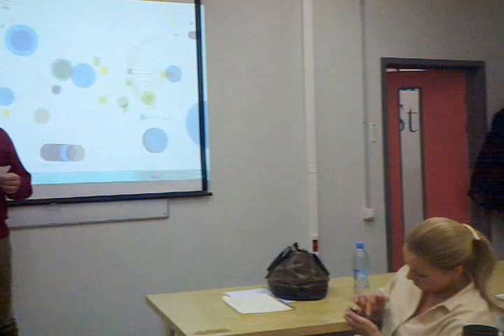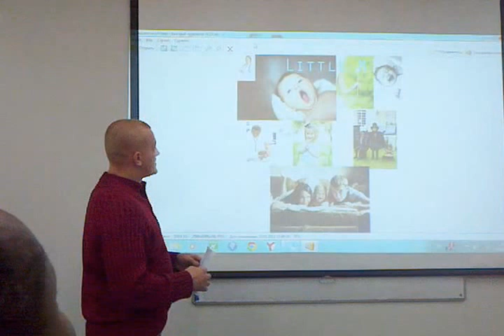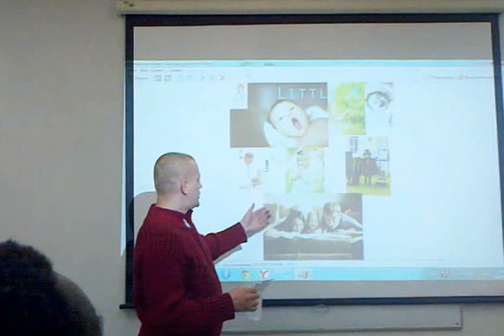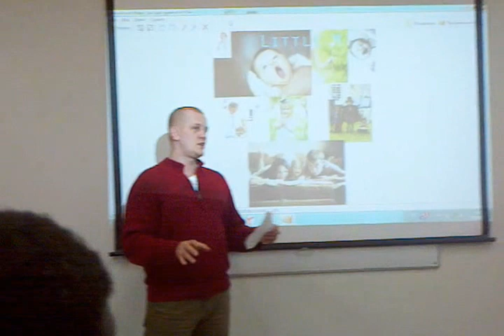Moodboard-3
Курс Брендинг БВШД 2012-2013. На мастер-классе по созданию moodboard c Бенджамином Бенимана. Проект по созданию мудборда для бренда крема защищает Арсений Кутовой.